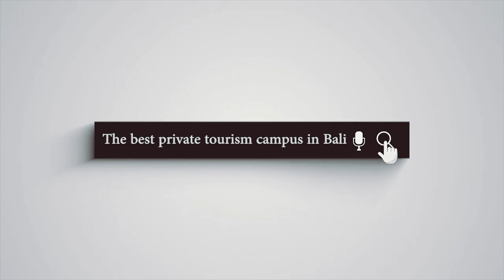IPB Internasional opens International Hospitality Diploma Program in Collaboration with AHLEI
IPB Internasional opened an international program in collaboration with AHLEI (American Hotel and Lodging Educational Institute). students who are members of this program must go through a series of selection tests first. Furthermore, the students will be mentored by certified lecturers in the teaching and learning process. After completing this program, students will obtain an international certification from AHLEI which is certainly very useful for their future careers.

Institut Pariwisata dan Bisnis Internasional
The International Institute of Tourism and Business
Address : Jalan Kecak, No. 12 Gatot Subroto Timur, Denpasar - Bali